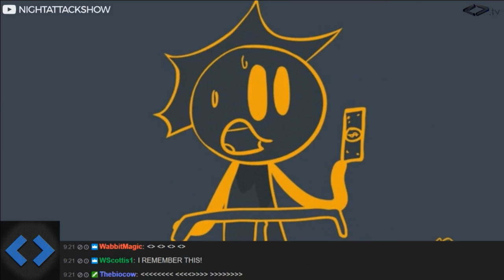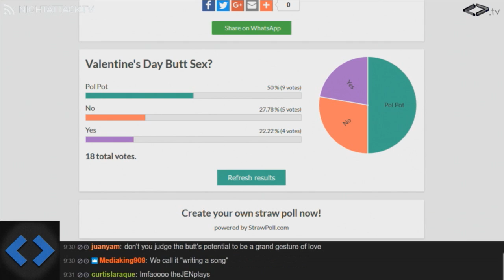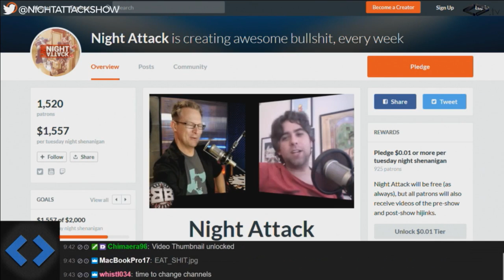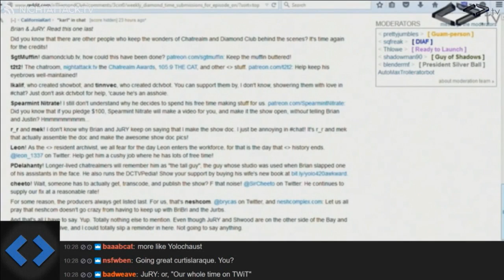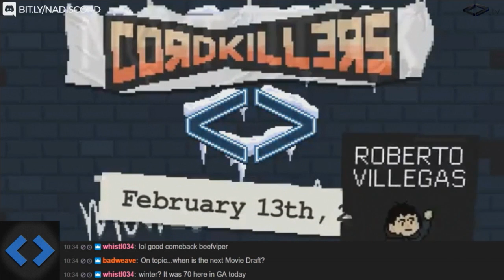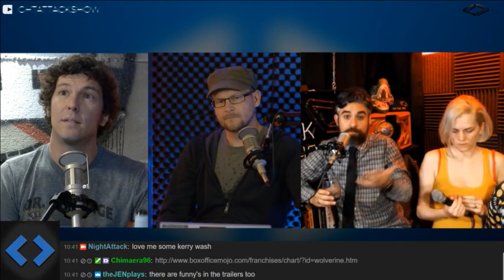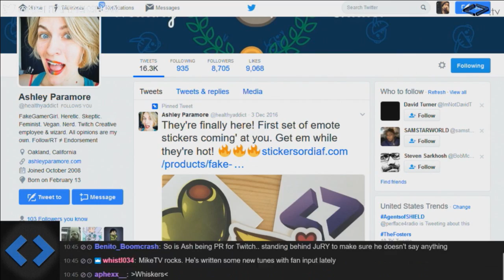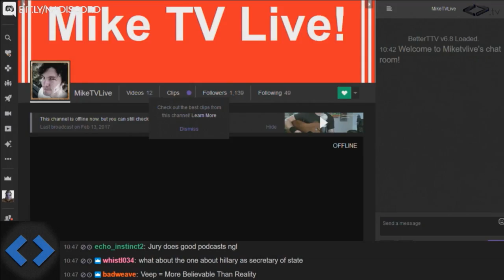Night Attack #156: Justin or Brian (w/ MikeTV and Ashley Paramore)